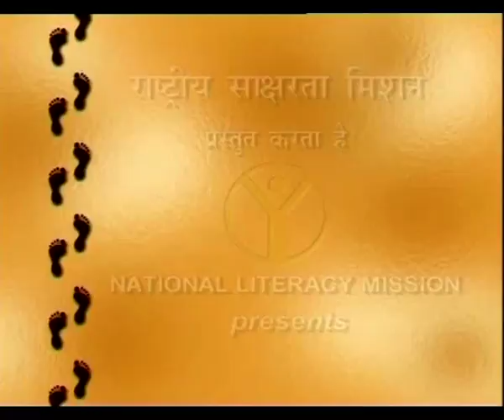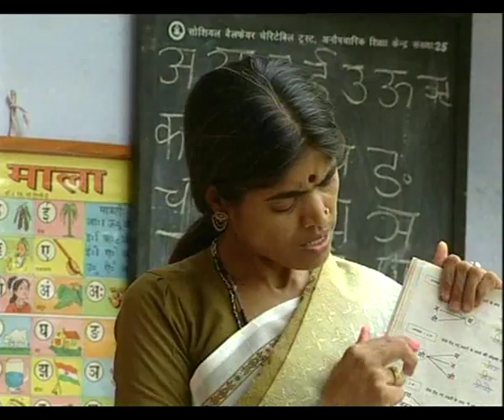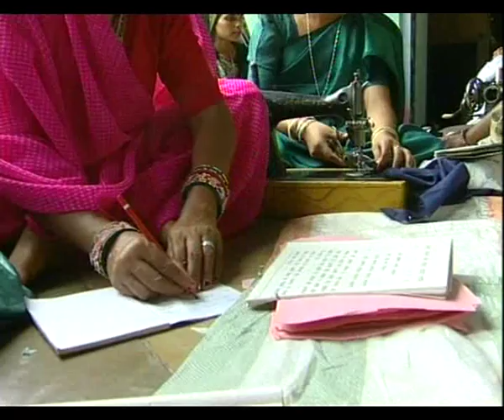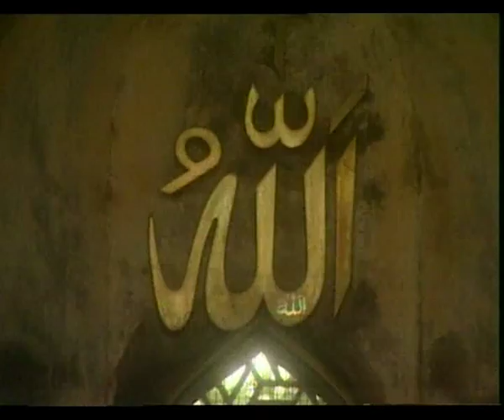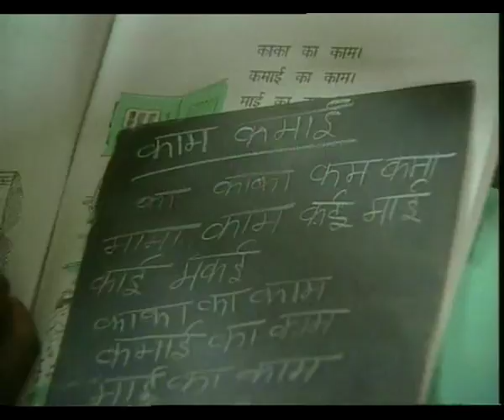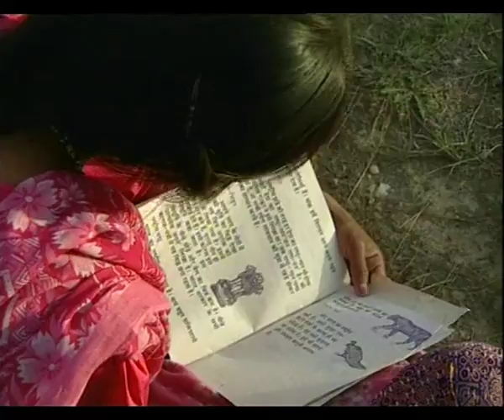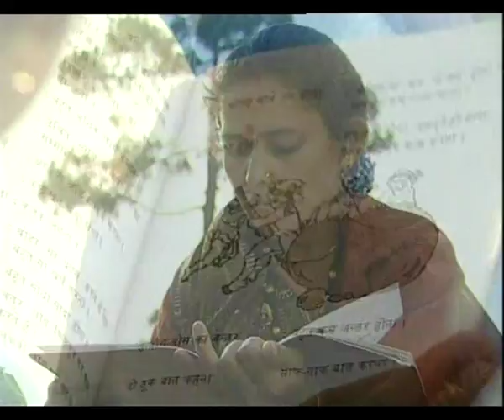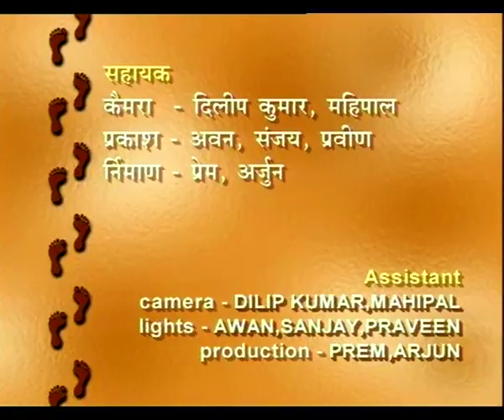SARE JAHAN SE ACHCHA EP 4